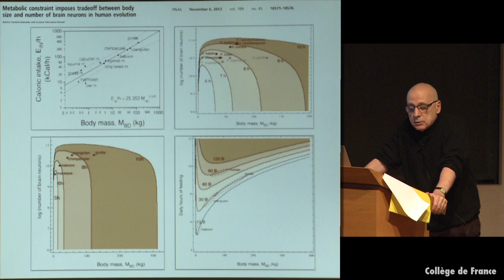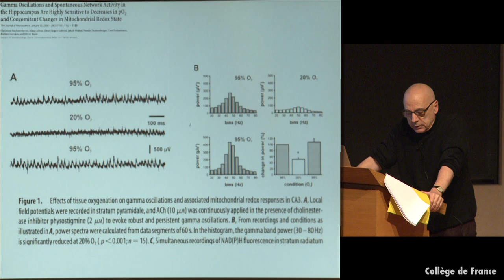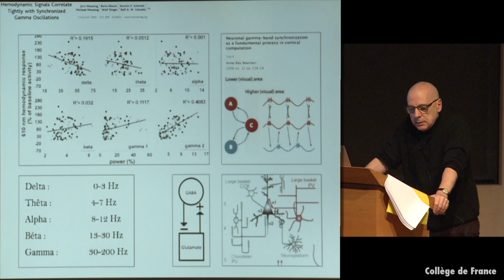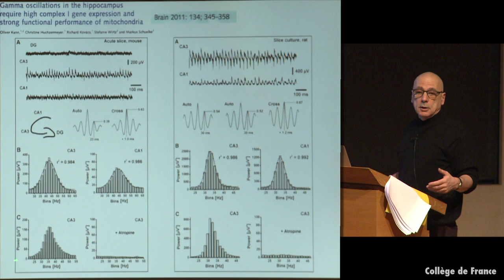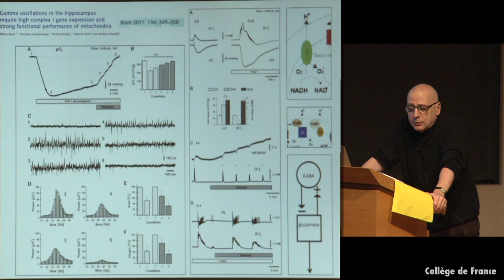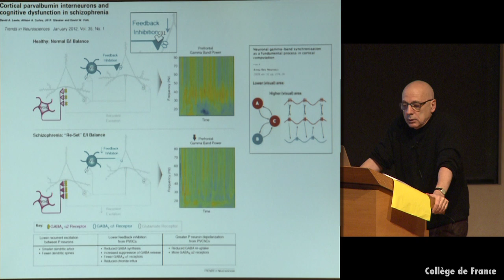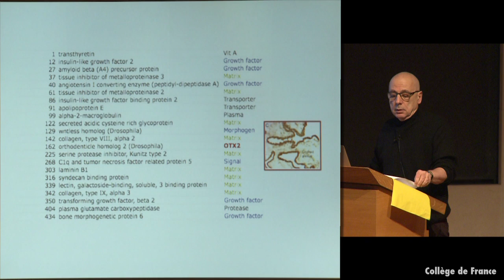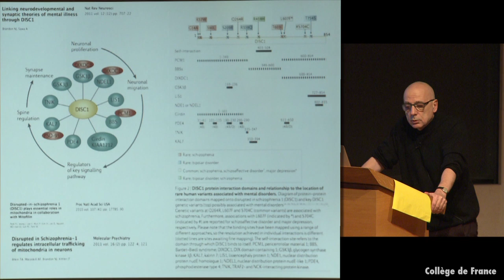Maladies neurologiques et psychiatriques : un éclairage...(suite) (6) - Alain Prochiantz (2012-2013)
Enseignement 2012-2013 : Maladies neurologiques et psychiatriques : un éclairage développemental (suite)
Cours du lundi 12 novembre 2012 : Excitation, inhibition, oscillations. Retour sur les pathologies

Intervenant(s) : Alain Prochiantz, Collège de France

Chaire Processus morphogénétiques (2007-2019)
Professeur : Alain Prochiantz